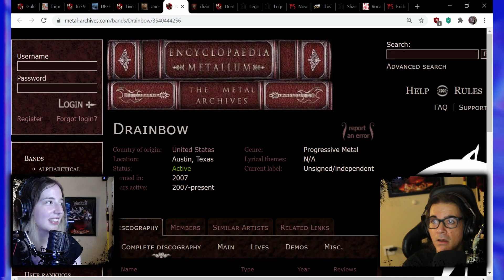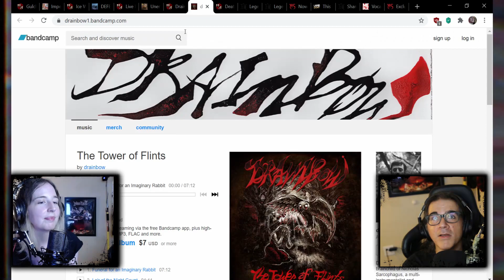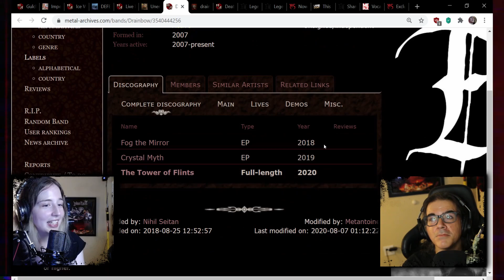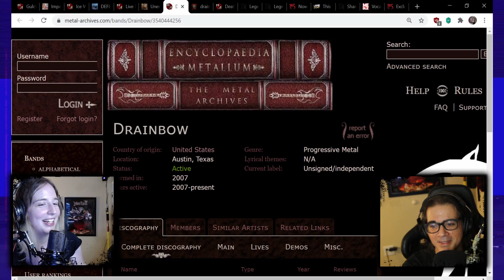Drainbow - The Tower of Flints | Too many notes new music review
Album review:
Drainbow - The Tower of Flints